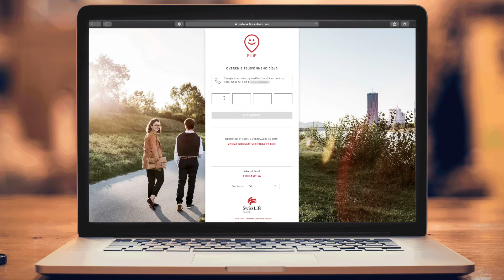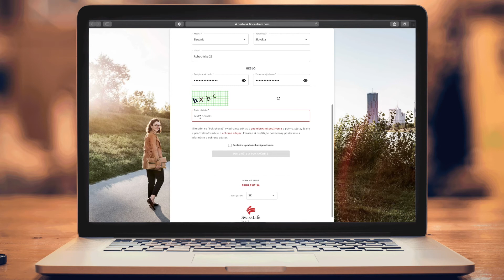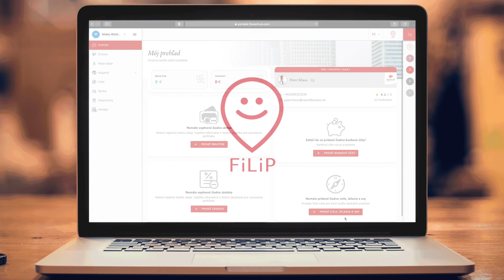Ako si vytvoriť konto v portáli FiLiP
FiLiP (Financial Life Planner) je moderný klientsky portál, ktorý Vám zjednoduší komplexný svet financií. Prehľadnosť a vysoký štandard zabezpečenia všetkých uložených dokumentov vrátane Vašich zmlúv o dôchodkovom sporení je len jednou z jeho šikovných funkcií.

Užívajte si aj tieto výhody:
Rýchle bezplatné ocenenie nehnuteľností
Notifikácie o platbách
Sprostredkovateľ vždy nablízku
Dvojfaktorové zabezpečenie